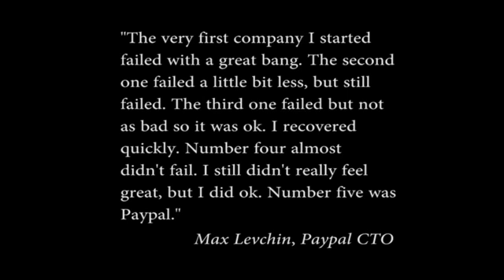Side Money: L.E.D. Helicopters Part 2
epson xp330

transfer paper 10 sheets

transfer paper 50 sheets

4 color press 1 station

heat gun

us cutter

heat press

light to burn screen

siser vinyl (for shirts)

Oracal vinyl (for decals)

Hat press (i got the $155 version. NOT the $125 version)

6" by 300ft transfer tape

my new camera

books i've read and recommend:

1 page marketing plan